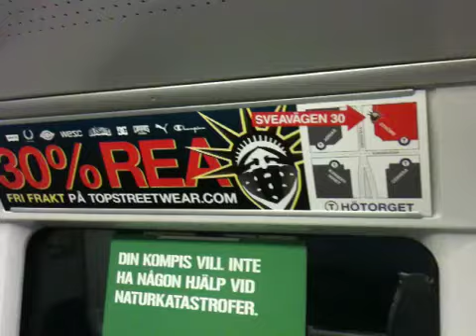TSW @ Subway (2010)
A new campaign is out now @ every subway in Stockholm. Yeah!